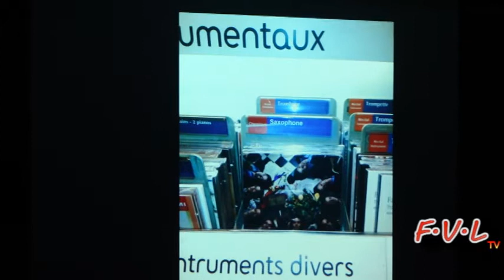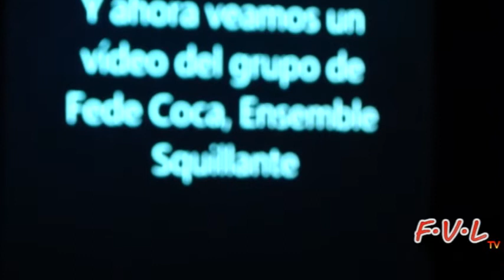Federico Coca 2002 2008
Acto celebrado en el Conservatorio Elemental de Música "Sebastián Valero" de Huelma el 19 de Noviembre del 2013. Vida y trayectoria profesional de Federico Coca García, un Huelmense que con mucho esfuerzo y constancia ha llegado a ser uno de los saxofonistas más destacados a nivel internacional. Trayectoria desde el 2002 al 2008.